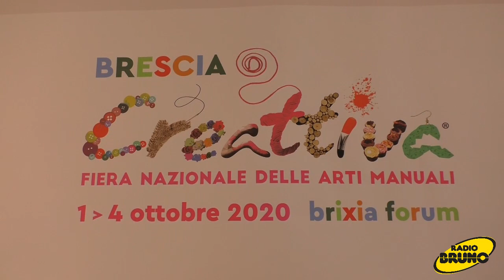Creattiva e Campionaria: da Bergamo a Brescia due delle principali fiere